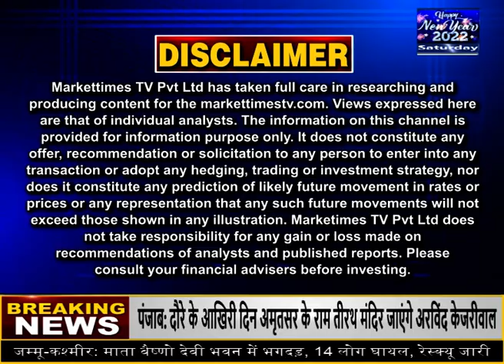नए साल पर हल्दी हुई और पीली - दिखी जोरदार तेजी ! Market Times TV